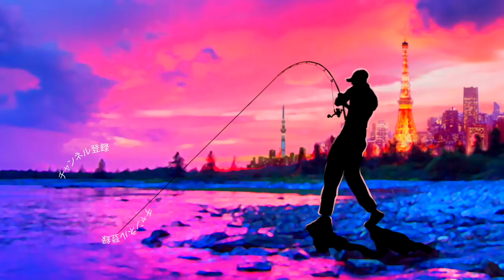三島湖でバス釣り！レインズスワンプのアタリが止まらない…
ＳＵＢ！三島湖でバス釣り！レインズスワンプのアタリが止まらない…

２０１８年はシマノの18ステラとダイワの18イグジストの最高級リール対決に注目ですが、その他にも注目の新製品が盛り沢山です。釣光TVの気になっている釣具はシマノのバンタムMGL、ダイワのタトゥーラーエリートにイマカツやジャッカルの新作ルアー、話題のグラススピニングなどなど、、、今年もバス釣り中心に買いに買って釣りに釣っていく予定でーす！